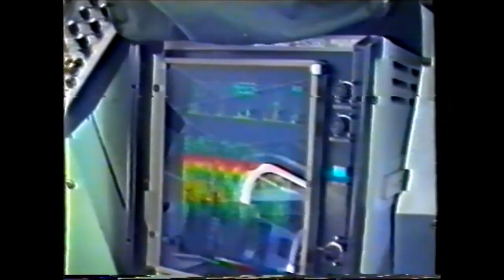João Álvares Fagundes - da rede ao porão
Vídeo Alberto Araújo